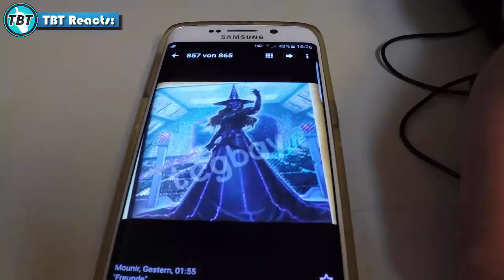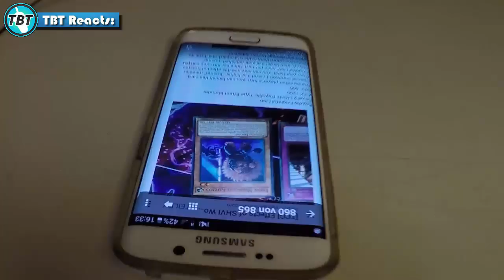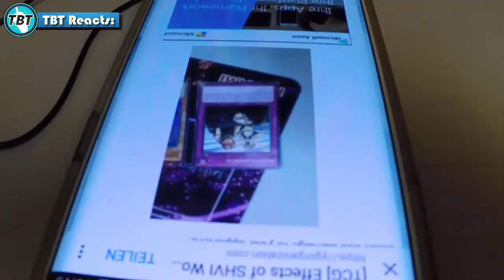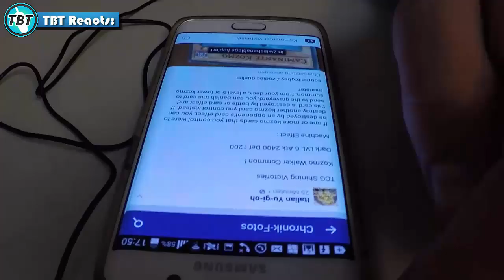TBT Reacts to Kozmo Support - Hype oder zu krass? Shining Victories SHIV Yu-Gi-Oh! (German/Deutsch)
euda heute reagieren die Jungs auf den neuen Kozmo Support aus Shining Victories SHIV
wie findet ihr den Support?
Sneak dazu am 30.April im Funtainment München
alle Einzelkarten dazu beim ZombieZocker
wir veranstalten ein Display Turnier zu Shining Victories am
bleibt auf dem laufenden über unsere Facebook Seite:
unsere Blog Artikel auf Gate to the Games:
hier könnt ihr uns treffen - Funtainment München:
FUNtainment GmbH
Landwehrstr. 12a - 14
80336 München
ausgestattet von Ultimate Guard:
unsere Händler des Vertrauens:
►Zombiezocker - einer der Top Yu-Gi-Oh! Einzelkarten Händler:
►Karten-Salon - der Ebay Spezialist für Fußballsticker uvm:
►DevPro: TeamBubbleT
►Dueling Network:
KidRainen, Chong, Tunesier2, Kojiro Hyuga, GB Kollegah, Jaycee
►etcg: OMGTeamBubbleT
►Hearthstone: BadBoyBudha#2639
-thanks